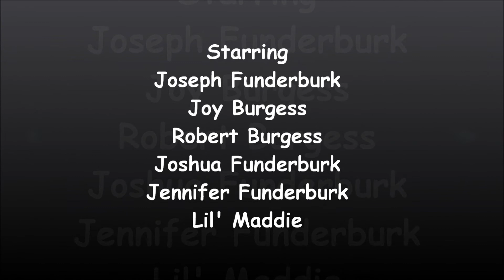The Highlights of Christmas 2010 JFP HD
This is The Highlights of Christmas 2010 JFP HD Video.

This Video is Under Joseph Funderburk Productions Copyright. All Duplications will get your Social Networking Site or Video Site Deleted. So Dont Download and Reupload the Video...